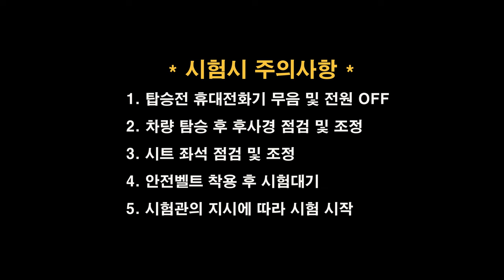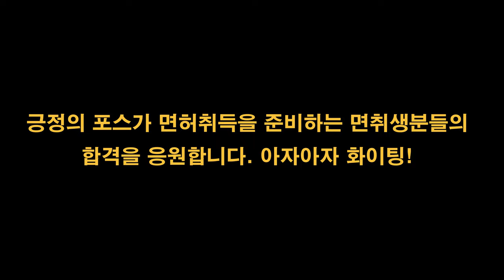의정부면허시험장 도로주행 D코스💗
의정부운전면허시험장 도로주행 D코스 입니다.